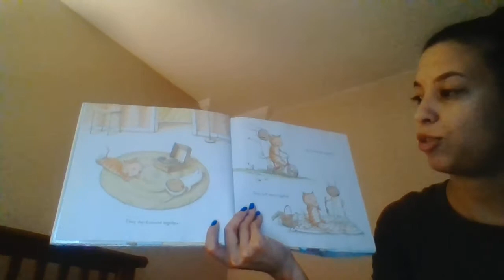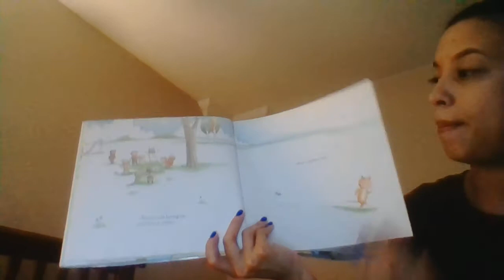Storytime: Cat and Bunny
Join Ms. Jay for a storytime reading of "Cat and Bunny" by Mary Lundquist.

Register for the Library's Summer Reading Program - "Imagine Your Story"